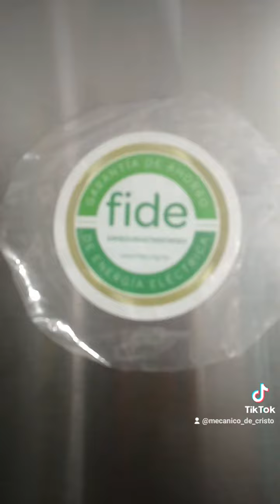refrigerador Whirlpool para mamá Lo compré en Costco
nos cooperamos entre 4 Hermanos y nos tocó de $4000 por cabeza